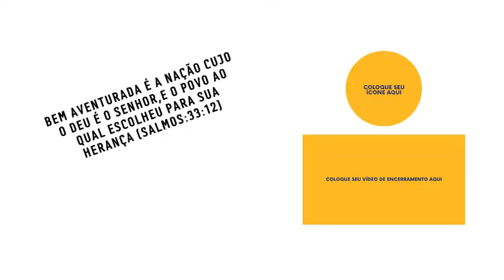DOMINGO DE VOTAÇÃO é domingo de churrasquinho com a FAMILIA!!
Esse video é um dia de domingo de churrasquinho um domingo de eleger nosso presidente governador é dia de todos aparecerem ai fizemos um churrasquinho.